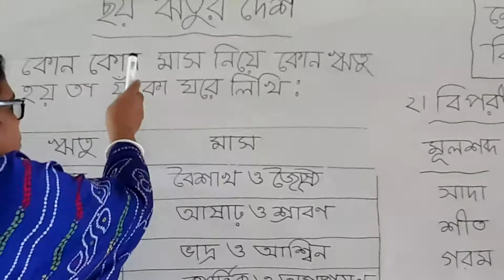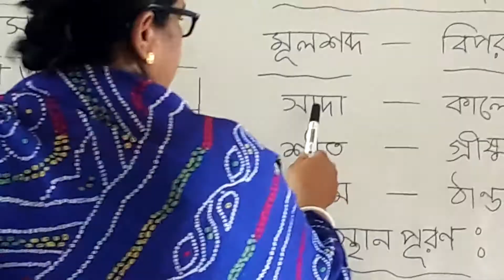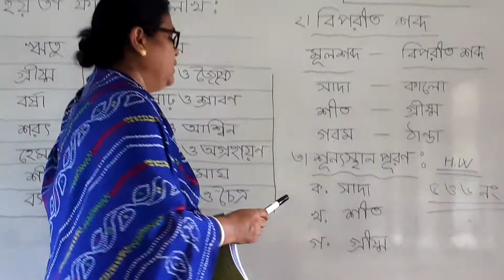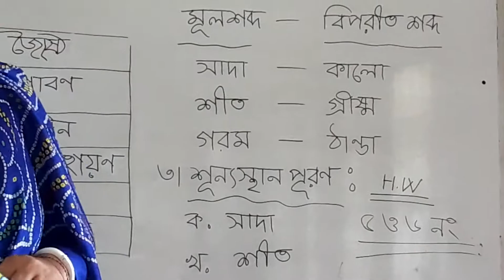দ্বিতীয় শ্রেণি- বাংলা (14/08/2021)